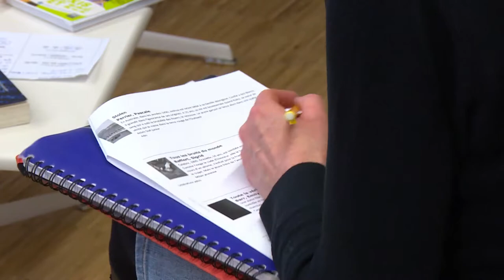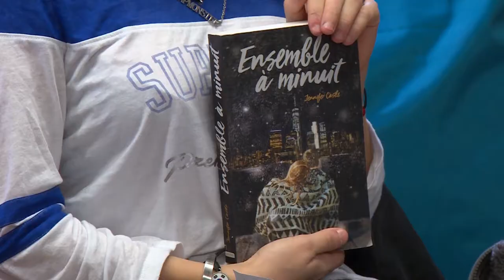Les choix littéraires du club de lecture du collège de Marckolsheim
Au collège Jean-Jacques Waltz de Marckolsheim, un petit groupe d'élève se retrouvent régulièrement autour de leur passion commune : la lecture. Prenant place au Centre de documentation et d'information du collège, les jeunes élèves se réunissent alors pour former le club de lecture.